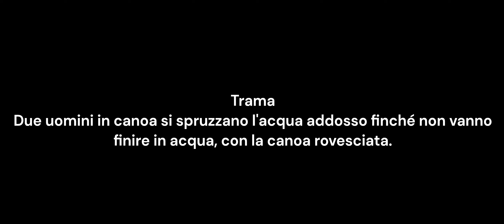1898 - Two Fools in a Canoe - Cecil M. Hepworth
Two Fools in a Canoe è un cortometraggio muto del 1898 diretto e interpretato da Cecil M. Hepworth. È una delle primissime pellicole prodotte dalla neonata casa di produzione fondata quell'anno da Hepworth.

Titolo originale Two Fools in a Canoe
Lingua originale inglese
Paese di produzione Regno Unito
Anno 1898
Durata 15,24 metri
Dati tecnici B/N
rapporto: 1,33:1
film muto
Genere commedia
Regia Cecil M. Hepworth
Casa di produzione Hepworth